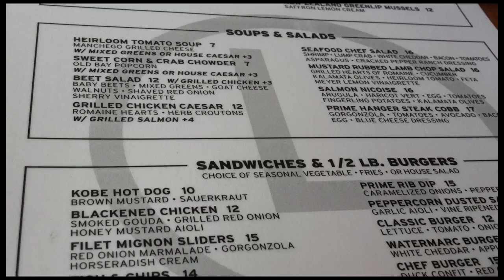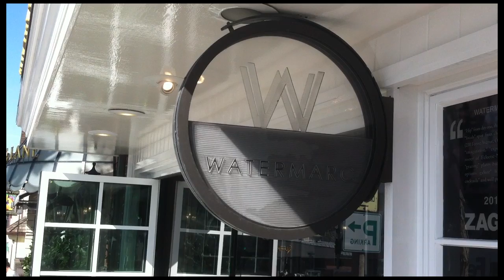my life as a foodie :: out to lunch :: watermarc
This week on Out To Lunch, we visit Watermarc Restaurant in Laguna Beach for some off-the-charts gourmet burgers and fries.

When Don tells you that he's taking you for a "light lunch" it's a good idea to give thought to what he considers a "light lunch."  Burgers with toppings like duck confit, brie, caramelized onions, bacon, gorgonzola horseradish cream, and aioli are hardly for the "light" crowd.

With an incredible assortment of well thought out small plates, you don't have to feel compelled to go crazy like we did. Caprese with burrata, ahi watermelon skewers, smoked bacon wrapped dates, oysters, mussels, and so many more grazing plates are another way to experience the brilliant offerings from Chef de Cuisine Kiel Andersen.

Located at 448 South Coast Highway in Laguna Beach, California, Watermarc is the perfect stop for a business lunch, happy hour (when all burgers are HALF OFF), or for a quick glass of beer or wine.  Stick around long enough and you might even spot a Real Housewife of Orange County.